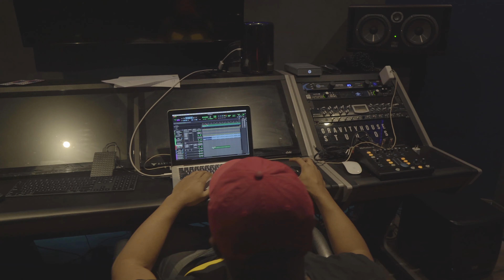HIM. The Recording Sessions (Part 1)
Shot by XAM STUDIOS

HIM. The Album Coming this summer 💽